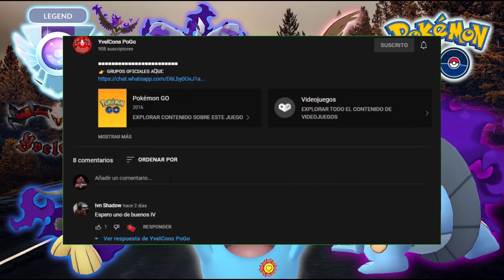¡NADIE SE ESPERA! TREMENDA BESTIA EN LA LIGA ULTRA // PC-2500 // (PVP)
■■■■■■■■■■■■■■■■■■■■■■■■L
👉 ɢʀᴜᴘᴏꜱ ᴏꜰɪᴄɪᴀʟᴇꜱ ᴀQᴜɪ: